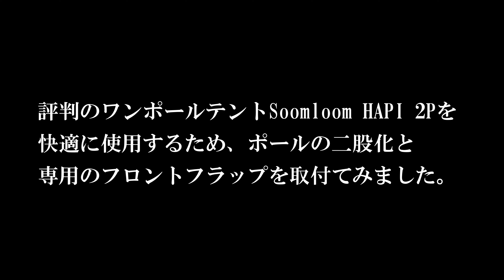ワンポールテントの二股化とフロントフラップ取付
先日、ワンポールテント hapi2p-two-doorでテント泊をしましたが、中央のワンポールのあることで、色々不便に感じ二股化を痛切に感じました。
また、合わせてフロントフラップを購入し取り付けてみました。
結果、素晴らしい空間ができ快適にキャンプが出来るようになりました。